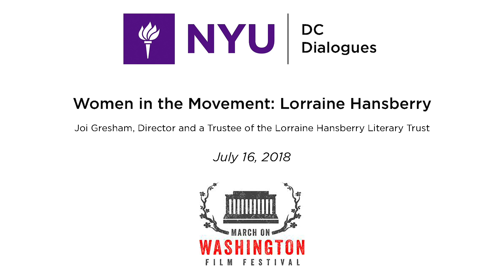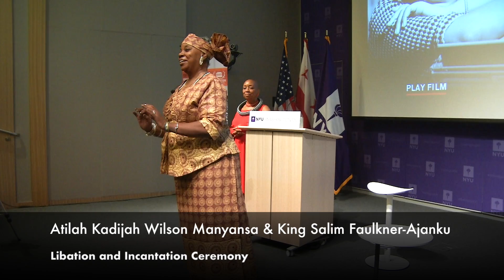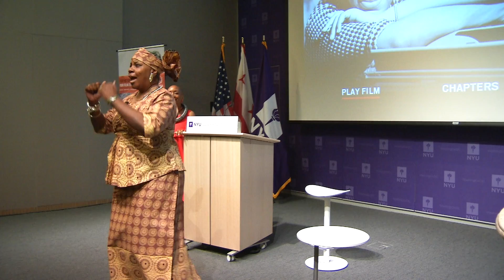NYU DC Women In The Movement: Lorraine Hansberry Film Screening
NYU Washington, DC, the NYU Brademas Center, and the March on Washington Film Festival hosted a screening of Lorraine Hansberry: Sighted Eyes/Feeling Heart. With the stroke of her pen, Lorraine Hansberry changed the face of American theater as the first-ever Black woman to author a play performed on Broadway. Hansberry used theater as her medium for activism at a critical time in the Civil Rights Movement. An outspoken trailblazer until her untimely death at the age of 33, she remains an iconoclast of American arts and letters.

Hansberry Literary Trust's CEO Joi Gresham lead the discussion after the screening and Atilah Kadijah Manyansa with drummer King Salim Ajankulead the incantation ceremony.